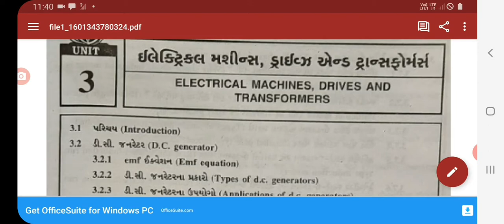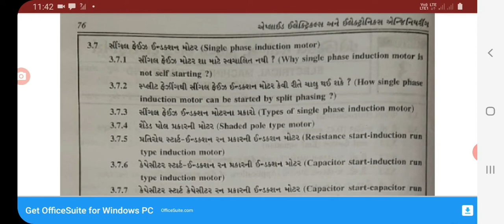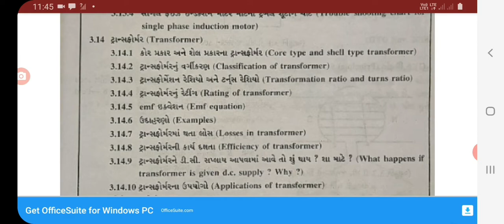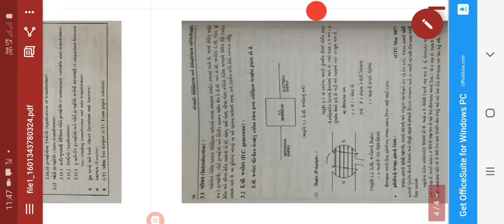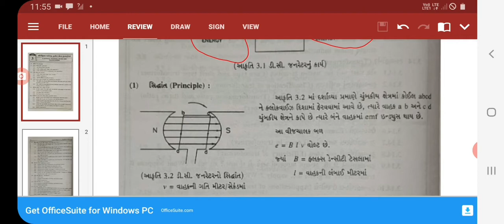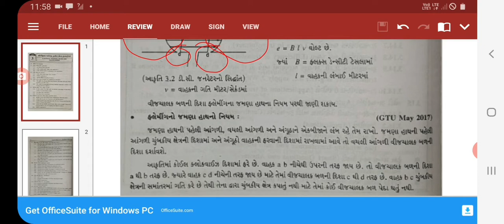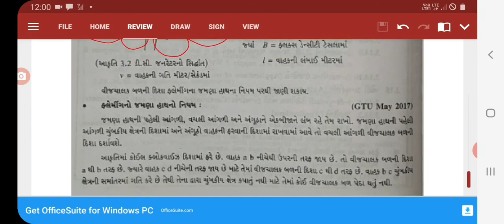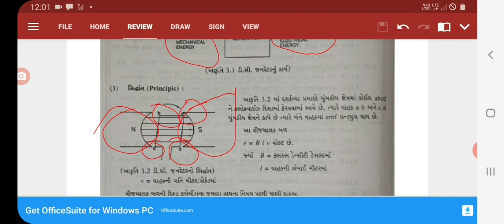3rd Mech AEEE chapter-3 (part-1)